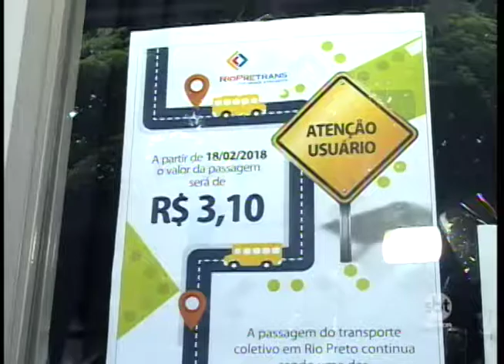Tarifa mais cara do transporte coletivo de Rio Preto passa a valer